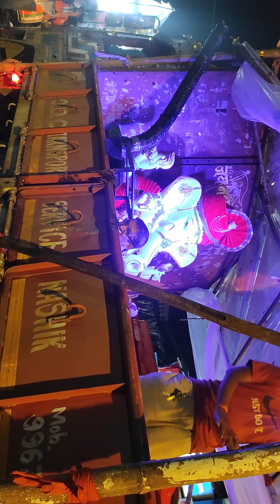Ganpati visarjan Mumbai#ganpati @Ganpati#Mumbai